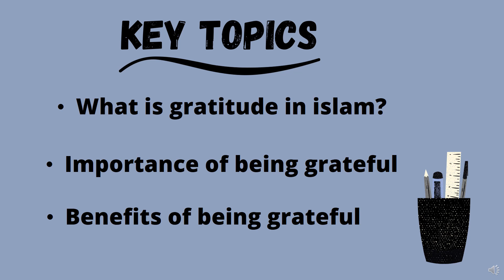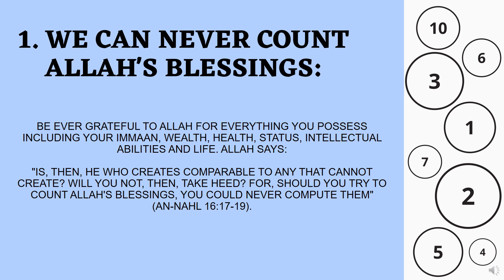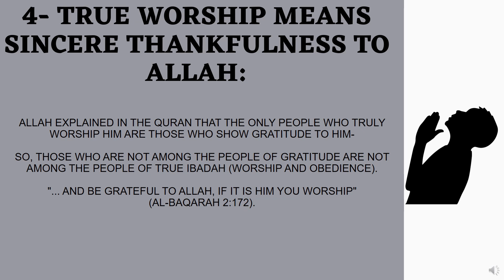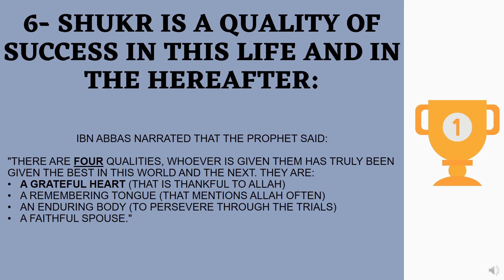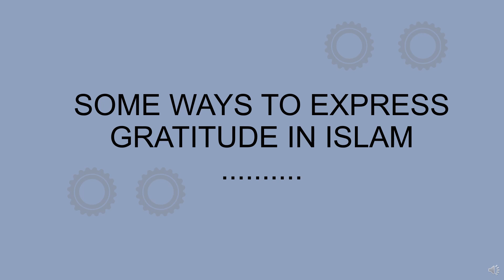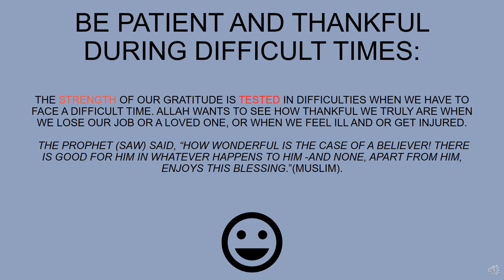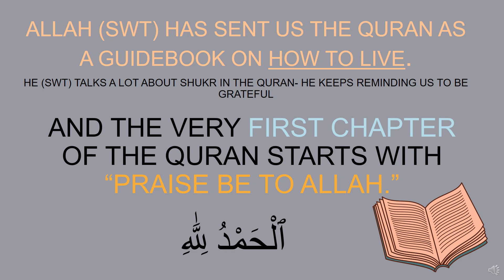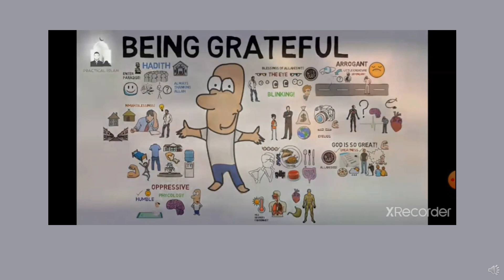Islamic Studies Online Session 8: GRATITUDE (for SECONDARY aged children)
This week, we are exploring the concept of gratitude!